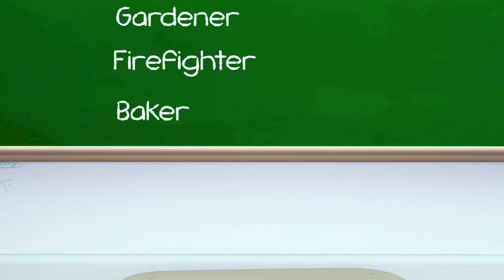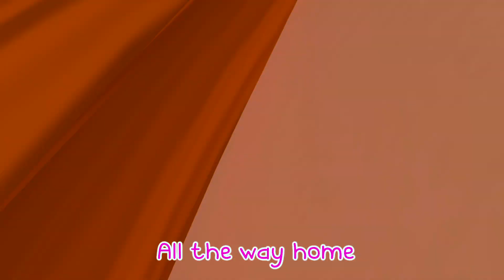The Wheels On The Bus - Nursery Rhymes and Children`s Songs - Momo School Theater Cartoon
Momo School Theater Cartoon is a registered trademark of Viola TV.

t's a Momo School Theater Cartoon! Learn More About dance and sing along with family and friends

Momo School Theater Cartoon Cartoon 3D animation Will Help all kids For learning a fun and enjoyable experience for kids by creating beautiful 3D animation, educational lyrics, and infectious, toe-tapping music. Kids will laugh, dance, sing, and play along with our Nursery Rhymes while they learn their Pre School (Numbers, Alphabet, Colors, Numbers, Animals )and more!